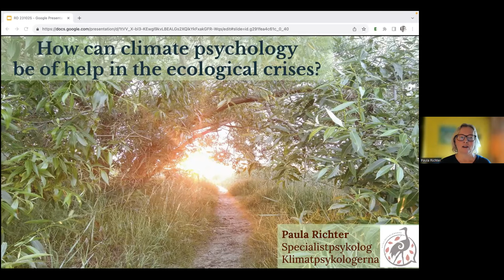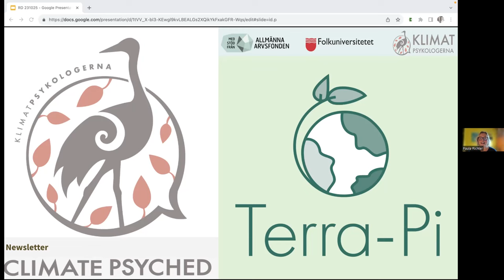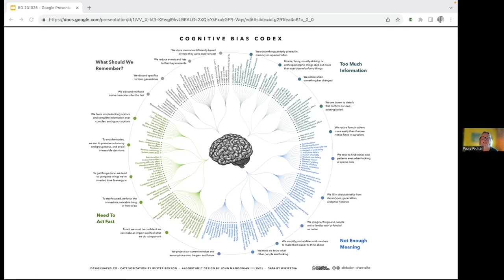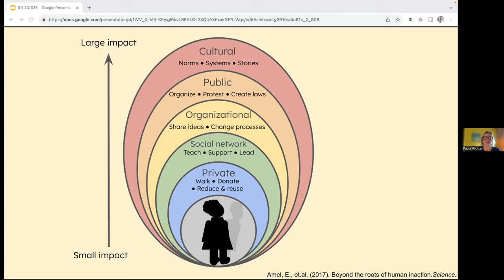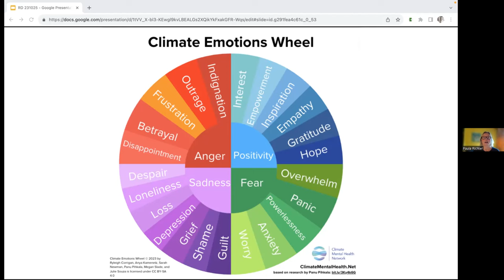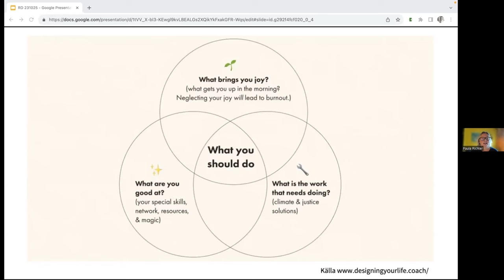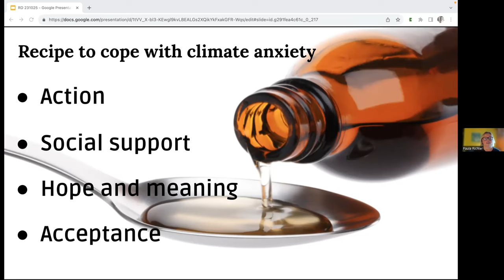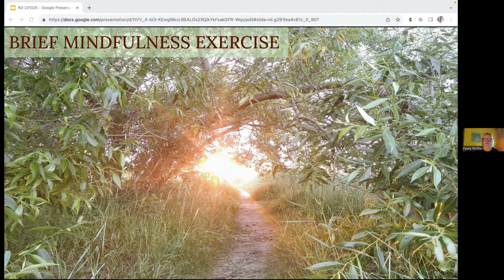Paula Richter on "How can climate psychology be of help in the ecological crises?”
Paula Richter from Klimatpsykologerna (The Climate Psychologists) "How can climate psychology be of help in the ecological crises?”

Host professor Alasdair Skelton